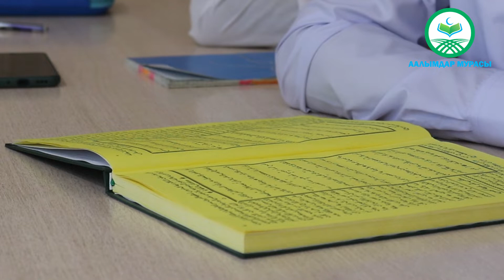ГУСУЛДУН СҮННӨТТӨРҮ. (жашоого зарыл сабак). Устаз Таажуддин Эшанкулов.